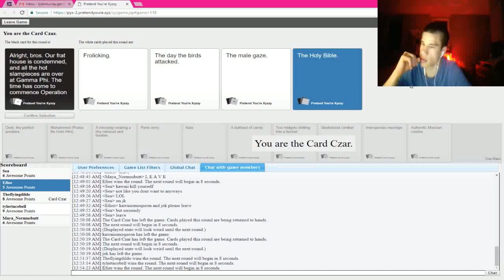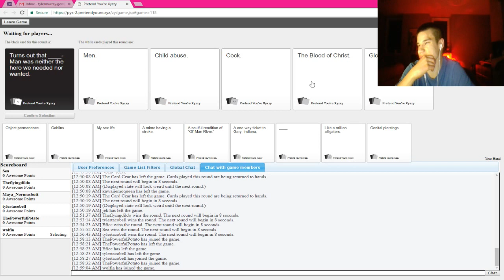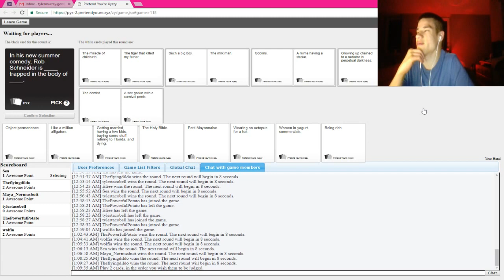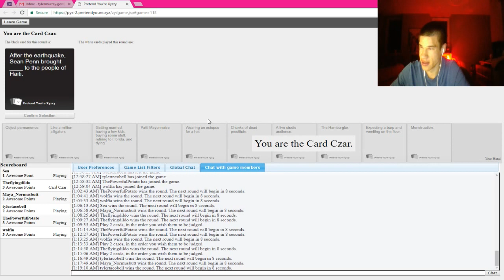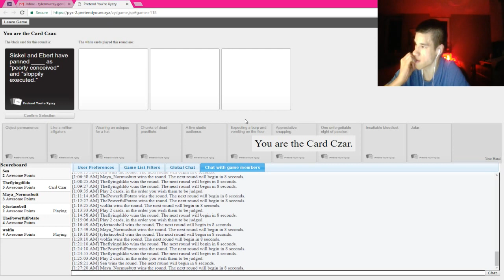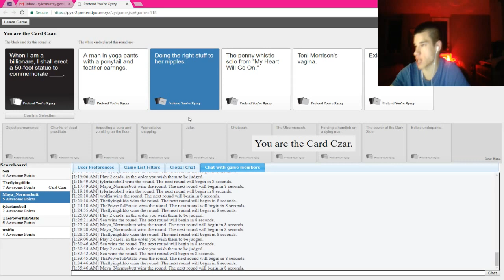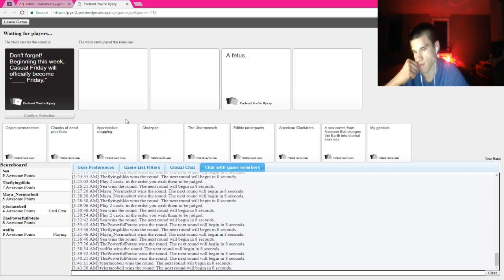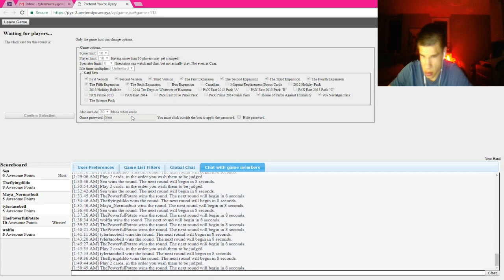The very beginning :( of a never ending bond!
Welcome to the nation :D
 I hope everyone enjoys everything I bring to my channels listed below, feedback and ideas are always appreciated I want to make this as fun for you as it is for me. With that said thank you for your continued support whether you are a new subscriber or a long time sub I am nothing without you guys and thank you for not yelling because I don’t upload regularly :P I never will so don’t get your hopes up FAM! Always hit me up when I am on and we will play if you have the game I have or if I wanna play a game you have I will!!

 ALSO I WILL BE CO-STREAMING IF YOU GUYS STREAM LET ME KNOW WE WILL COLLAB STREAM!

        Thanks from Reborn_Nation